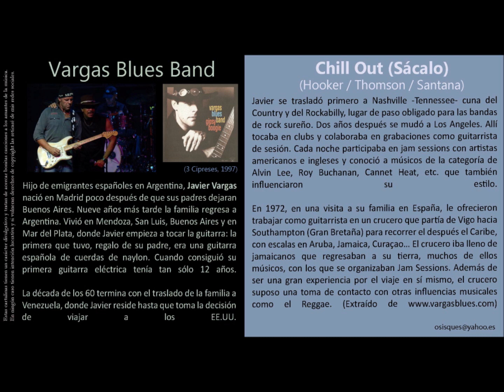Chill Out (Sácalo) (Hooker / Thomson / Santana) - Vargas Blues Band